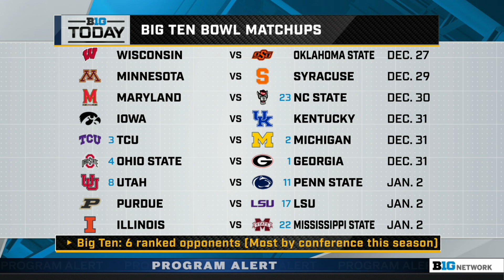More College Football Playoff and Big Ten Bowl Game Discussion | B1G Today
0:00 - More College Football Playoff Talk
12:57 - More Big Ten Bowl Game Talk